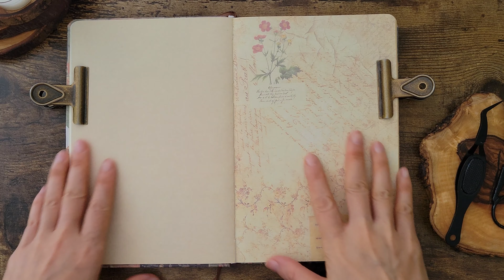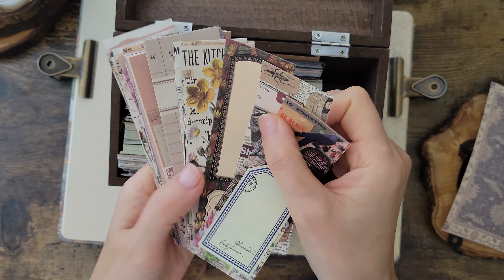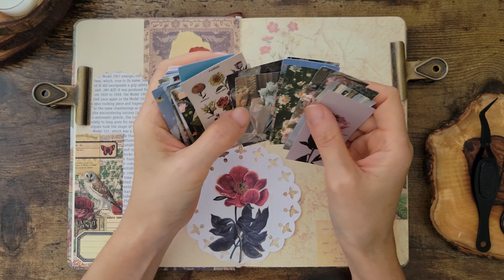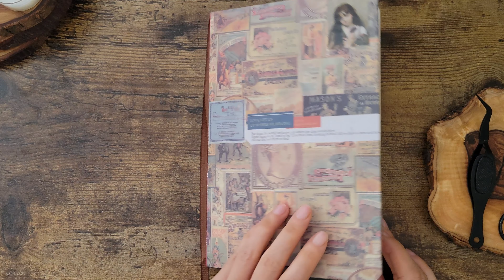vintage journal with me / vintage journaling / decorating vintage diary / No Talking / ASMR